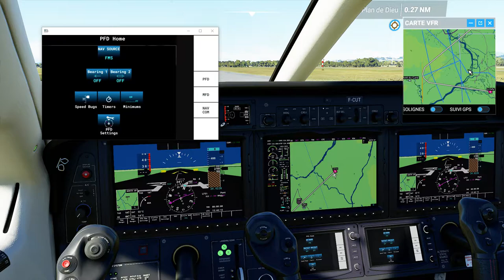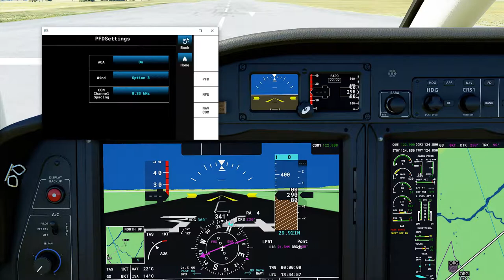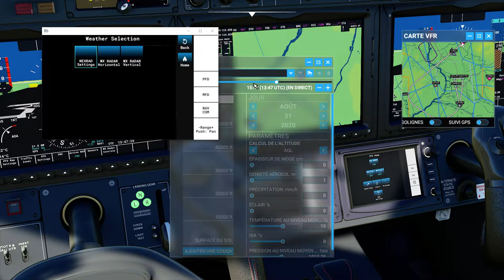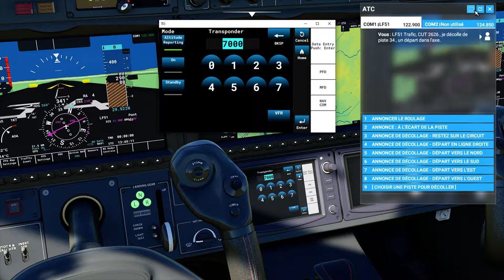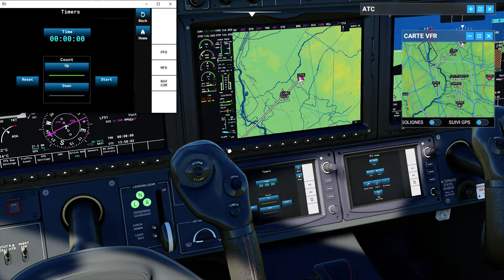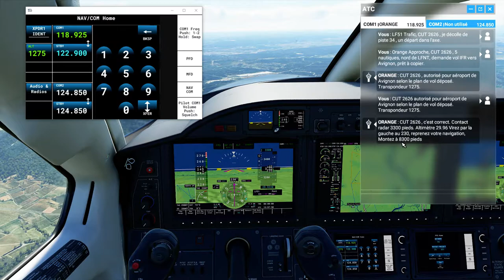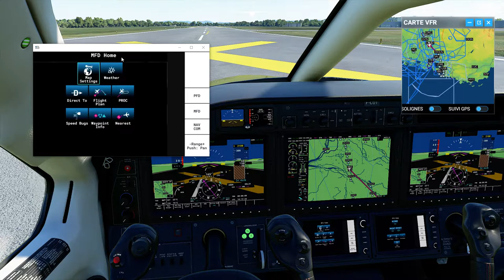Microsoft Flight Simulator 2020 Tutoriel TFD et MFD + Com sur TBM 930